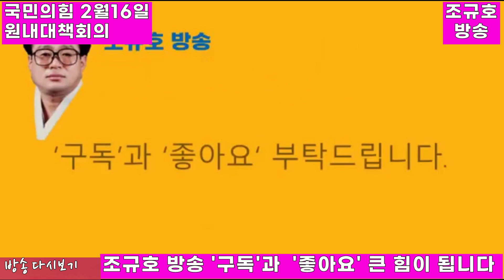윤재옥 원내대표, 민주당이 북한과 궤를 같이 한다면, 한반도는 위험을 우려하게될 수 있다 2024 02 16